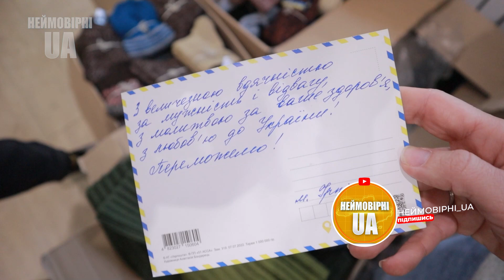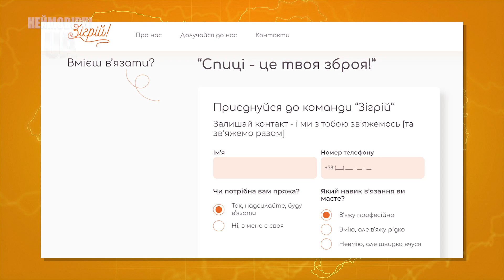Рух "Зігрій" - волонтери, які в'яжуть теплі речі для наших військових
Волонтерський рух “Зігрій” за кілька місяців вже об’єднав майже 2 тисячі майстринь по всій країні. А це тисячі шапок, шкарпеток, балаклав і светрів для наших військових.

Бо комусь валер’яна - а їм спиці. Бо в кожної з них є хтось із близьких чи знайомих, хто зараз на передовій мерзне в окопах. Бо ці майстрині також хочуть бути корисними на фронті - хоч у такий спосіб: у вигляді шапок і балаклав на наших військових. Аби якийсь захисник міг сказати: “мамо, я живий і в шапці”.

А тому вони вишукують пряжу по всій країні, збирають її за кордоном, скуповують спиці, які для них свого роду зброя, і продовжують в’язати теплі речі для наших захисників. І зараз роблять це навіть попри темряву в квартирах - при свічках та ліхтариках.

Цей випуск про тепло, яким ми вміємо ділитися одне з одним. Подивіться.

00:00 Початок
00:17 Анонс
00:49 Як зародилась ідея проекту
02:08 Що в'яжуть майстрині
03:43 Майстриня Наталія прийшла за нитками
05:19 Хто майстрині проекту
05:49 Історія майстрині Олени
07:02 Історія майстрині Олександри
09:00 Мотивація майстринь
09:13 Про кількість майстринь
09:49 Скільки всього зв'язали
10:39 Де беруть гроші на пряжу
11:52 Як можна допомогти
12:49 Які відгуки отримують
13:11 Заклик підтримати проект
13:40 Чи відправляли своїм рідним

Долучайтеся до компанії “неймовірних”. Віримо, що їхня енергія передається навіть через екран. 💛💙
вподобайки  👍🏼 та коментарі .
А ще ОБОВ'ЯЗКОВО тисніть на дзвіночок 🔔 (аби точно не пропустити наші нові відео).